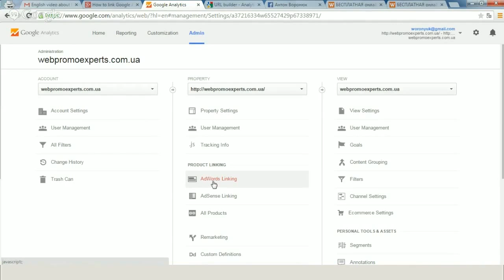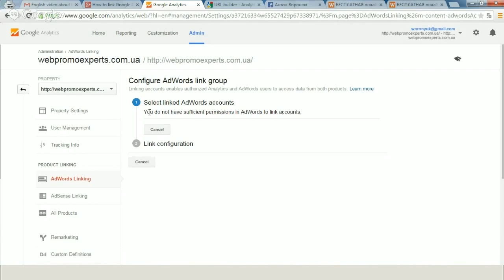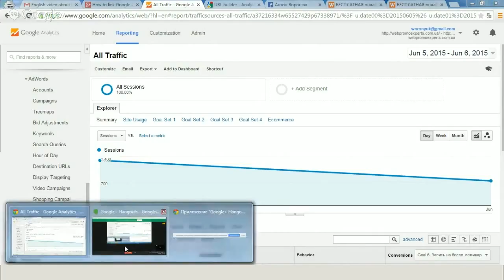How to link Google Analytics and Google AdWords accounts